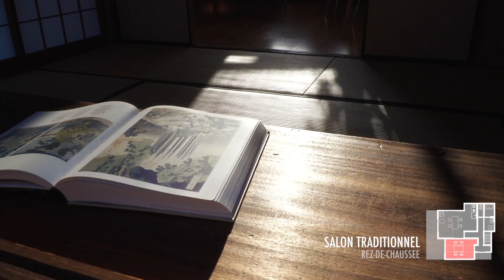Maison Reikanji à louer à Kyoto, Japon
Légérement en retrait du Chemin de la Philosophie, la maison Reikanji bénéficie d'un cadre rare et d'un calme profond.

Si vous souhaitez vous restaurer et dormir à la japonaise, cette maison est faite pour vous ! Loger dans ce lieu calme et plein de charme vous coûtera même moins cher qu'une nuit à l'hôtel.